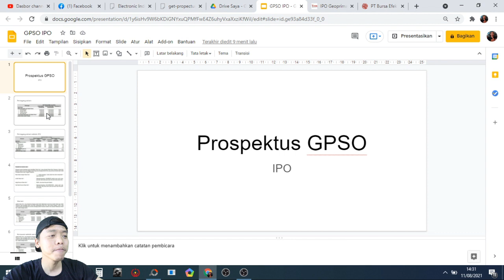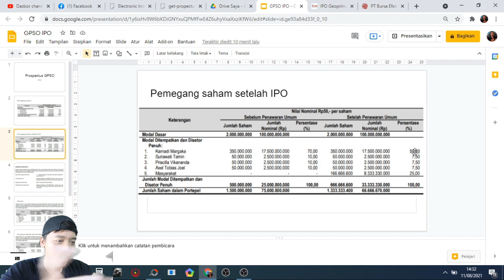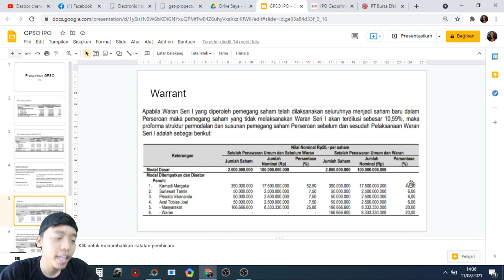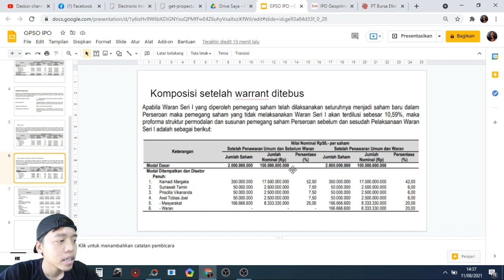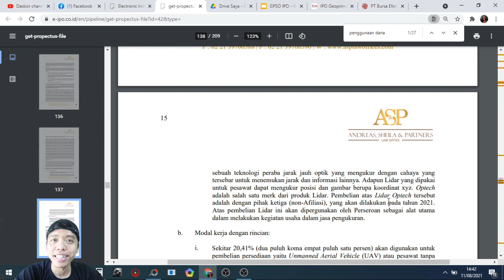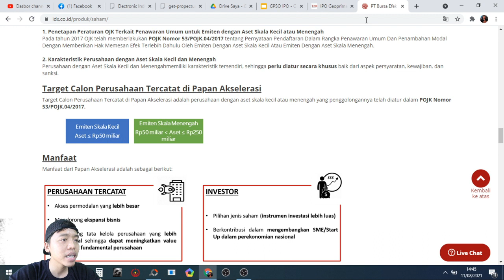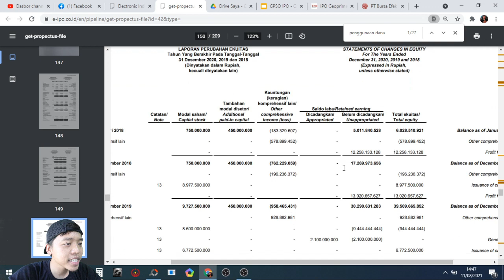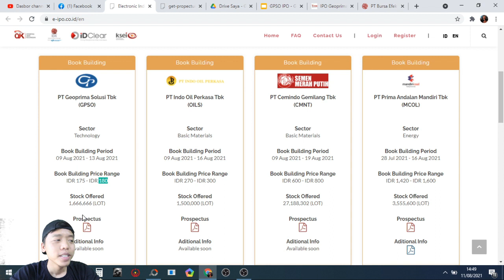💖 Potensi cuan multibagger dari IPO GPSO - analisa lengkap Prospektus saham PT Geoprima solusi Tbk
Gabung ke group Swing trading di telegram, rame2 diskusi tentang saham yang akan di

Kirim telegram : @fajardailytelegram